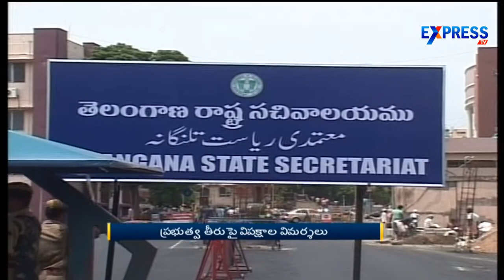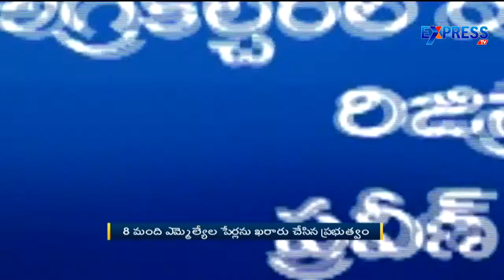Controversies on Telangana MLAs Tour to Israel as Progressive Farmers | Express TV